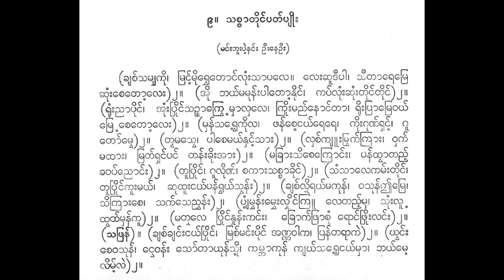သစ္စာတိုင် ပတ်ပျိုး ချစ်သမျှကို မလှိုင် စိုးသန်းလေး ဆိုင်း ဒို့စိန်ကုလား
(ချစ်သမျှကို၊ မြင့်မိုရွှေတောင်လုံးသာပလေ။ လေးဆူဒီပါ၊ သီတာရေမြေ ဆုံးစေတော့လေး)၂။ (အို ဘယ်မမုန်းပါတော့နိုင်၊ ကပ်လုံးဆုံးတိုင်တိုင်)၂။ (ရုံးညာပိုင်၊ အုံးပြိုင်သဉ္ဇာကြွေ မှာလှလေ၊ ကြိုးမည်နောင်တာ၊ ရိုးပြာမြေဝယ် မြေ့ စေတော့လေး)၂။ (မှန်သရွှေ့ကိုလ၊ ဖန်စေ့ငယ်ရေရေ၊ ကိုးဂုဏ်ရှင့်၊ တော်မွေ)၂။ (တူမသွေ၊ ပါစေမယ်နှင့်သား)၂။ (လှစ်ကျူးမြွက်ကြား၊ဝှက် မထား၊ မြတ်ရှင်ပင် တန်းခိုးအား)၂။ (မခြားသိစေကြောင်း၊ ပန်ထွာတည့် ခဝပ်ညောင်း)၂။ (တူပြိုင်၊ ဂူလိုဏ်၊ စကားသစ္စာခိုင်)၂။ (သံသာလေကမ်းတိုင်၊ တူပြိုင်ကူးမယ်၊ ဆုထူးငယ်ပန်ရွယ်သွန်း)၂။ (ချစ်လို့ရယ်မကုန်၊ ၀သုန်ဤမြေ၊ ကြားစေ၊ သက်သေညွှန်း)၂၊ (ပျံ့မွှန်းမွှေးလှိုင်ကြူ၊ လေတည့်မှု၊ သုံးလူ့ ထုတ်မှန်ကူ)၂။ (မတူလေ ပြိုင်နှုန်းကင်း၊ ခြောက်ဖြာစုံ ရောင်ဖြိုးလင်း)၂။ (သဖြန်)။ (ချစ်ချင်းငယ်ပြိုင်၊ မြစ်မင်းပိုင် အဏ္ဏဝါက၊ ပြန်တရာကဲ)၂။ (ယွင်း စေဝသုန်၊ ငွေဝန်း သော်တာယုန်သို့၊ ကမ္ဘာကုန် ကျယ်သရွေ့ငယ်မှာ၊ ဘယ်မေ့ လိမ့်လဲ)၂။